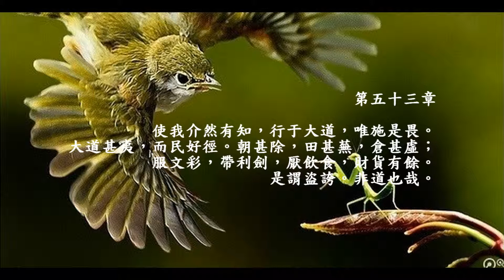老子道德經 朗誦及註解 53